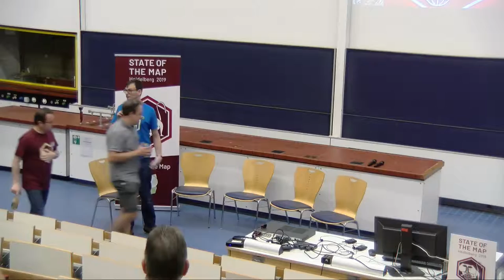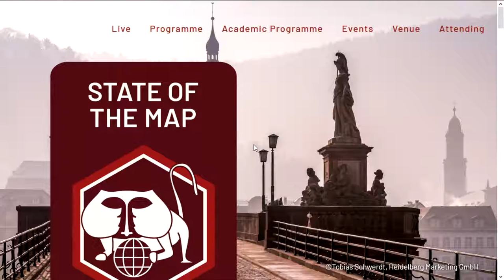2019: Meet an OpenStreetMapper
We've learnt about many projects and clever systems that run OpenStreetMap possible, but it's the individuals that are most valuable in what we do. Settle down in your seats as Gregory introduces you to a selection of OSMers and informally chats to them about their involvement. When, how, and why did they join OSM? What do they do in the project? Has that changed? What's their favourite map tag? All these questions and more will potentially be asked.

The OpenStreetMappers that Gregory met were Tasauf (Ribin),  Jorieke, Dermot (mackerski), and Chris.

Come to the talk to find out which OpenStreetMappers we will be having a conversation with.
Gregory held back from joining until he met some OSM guys in the UK in 2006. You may have seen him shout "Maps" on the stage, but he really enjoys chatting to people in the breaks. If it's your first time or you've got every SotM t-shirt that exists, do find him and say hello.